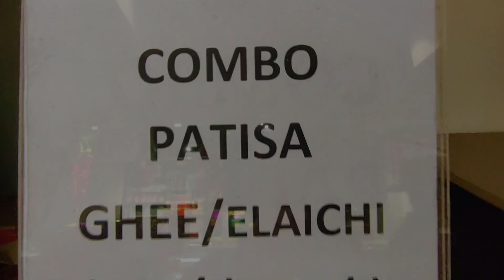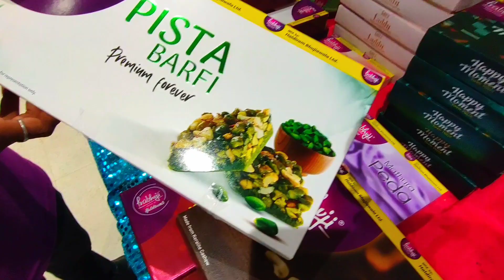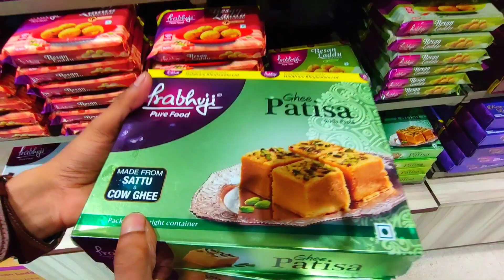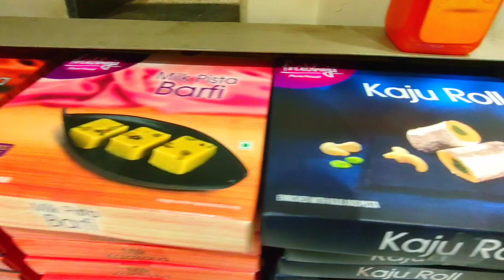DIWALI DHAMAKA OFFER 🔥BUY 1 GET 1 FREE AT PRABHUJI HALDIRAMS 😱DIWALI CELEBRATION IN HALDIRAMS INDIA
Hello Friends !

This video is completely regarding diwali sale in Haldirams. There are multiple offers on the festive occasion of Diwali 2021. The offers are mostly on sweets it buy 1 get 1 free on ghee laddu, kesar laddu, patisa, motichur laddu, soan papdi, and so on.

Location : India

Haldirams location : Kharagpur City Rd, Inda, Kharagpur, West Bengal 72130.

Channel Name: Indian Vlogger Ayan

Indian Vlogger Ayan